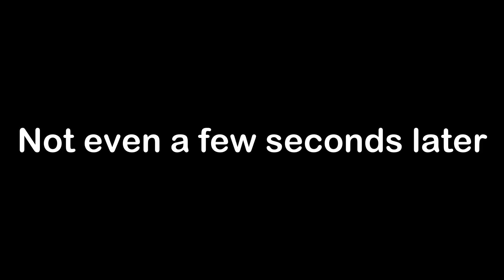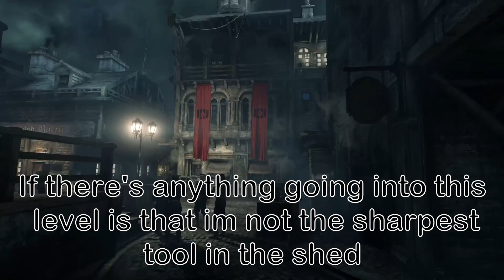Thief - The blind simulator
I lost interest midway through the vid but I think it turned out alright.